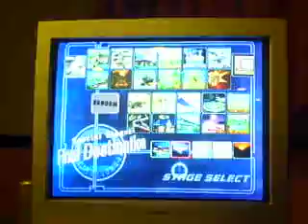Jam5 (Falco) vs Cpt Zeppo (Falcon) 5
TNJ Winners Final.